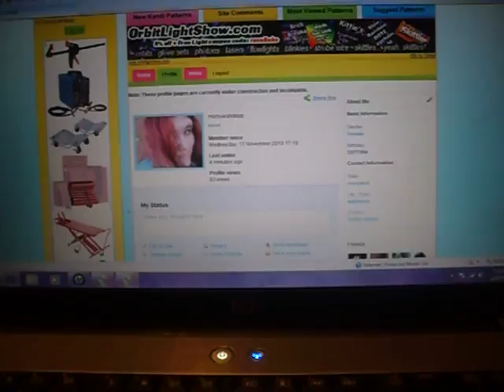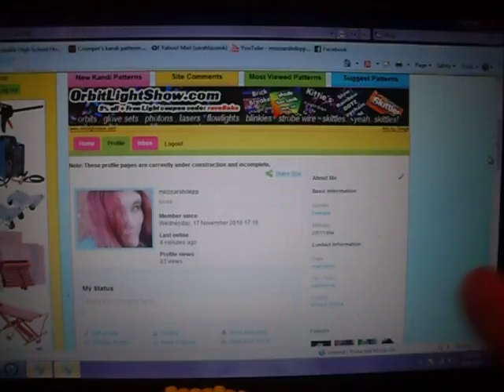kandi from alexisrainbow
adddd meeeeee plizzzzzzzzz